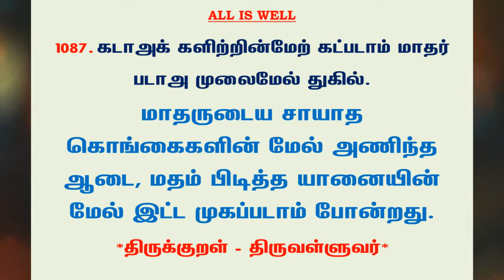#1181 | தினம் ஒரு திருக்குறள் - குறள் 1087 | Kural 1087 - Daily One Thirukkural